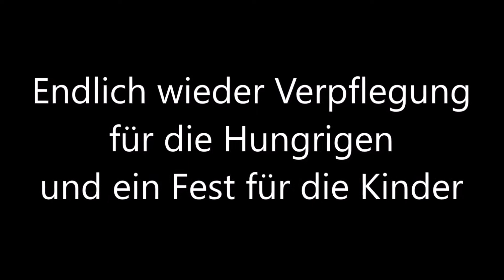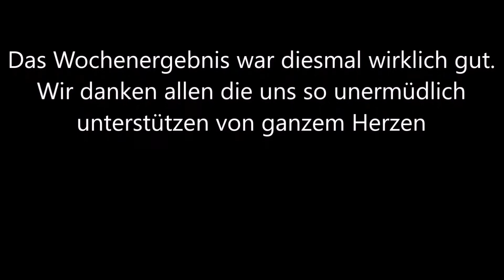Endlich wieder Verpflegung für die Hungrigen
Die Coroneiros klotzen ran und bekommen große Hilfe von zwei         Wiederholungstätern